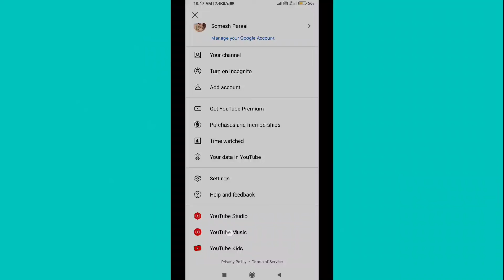इस Update का सालों से इतजार था 🤩 || Youtube New Update || Youtube New Feature 2022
youtube update
new feature on youtube
new feature of YouTube
update of YouTube